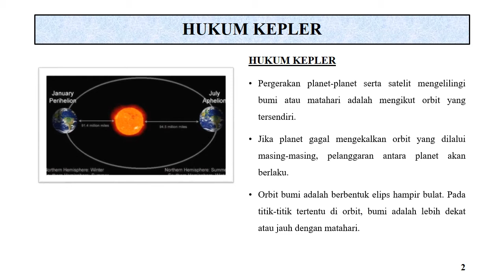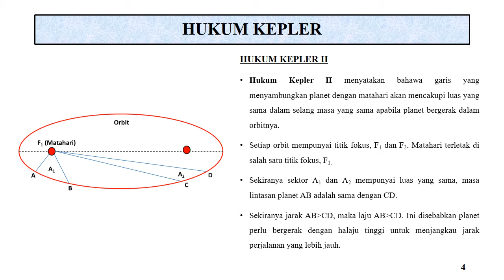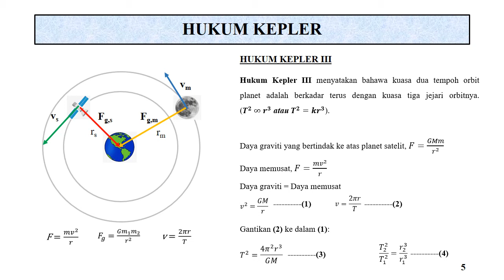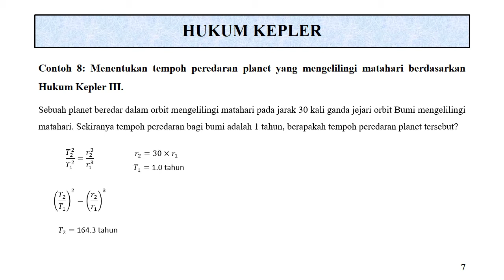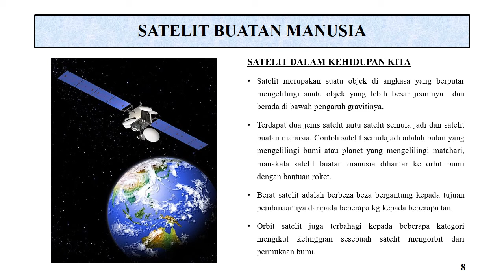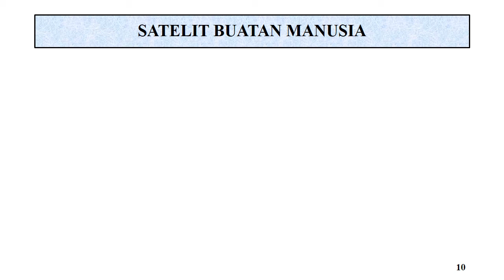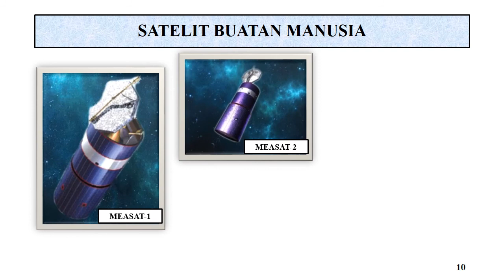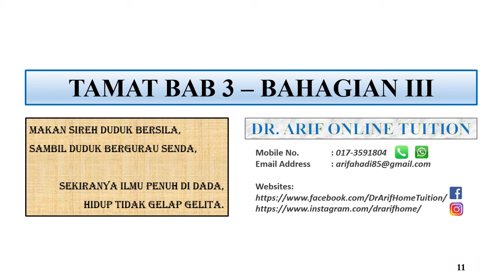Fizik T4 Bab 3 Kegravitian (KSSM)(Bahagian 3)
Credit for Song:
Title: FFVIII Breezy